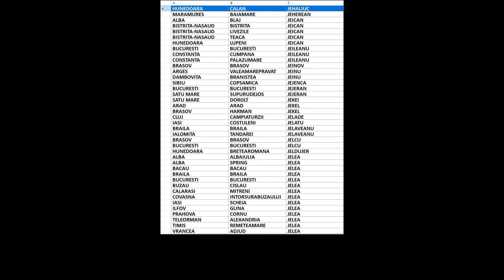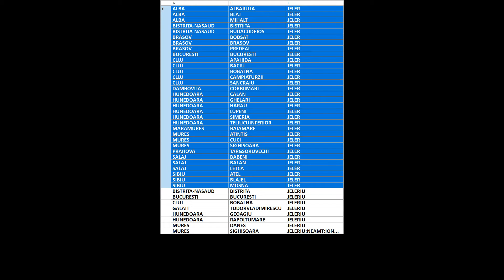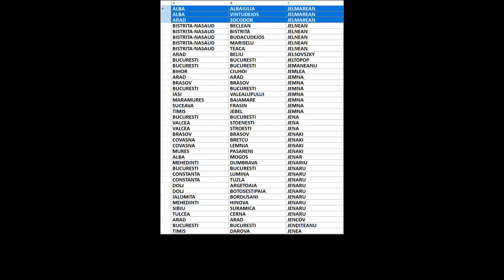Arbore genealogic din ultimii 300 de ani/strămoși din România/Jalobeanu-Jelsovszky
00:00:00 Jalobeanu
00:00:04 Jalter
00:00:08 Jaluba
00:00:12 Jaluris
00:00:16 Jamaischi
00:00:20 Jamal
00:00:24 Jamalt
00:00:28 Jamaluddin
00:00:32 Jamba
00:00:36 Jamboc
00:00:40 Jambor
00:00:44 Jambore
00:00:48 Jamboreanu
00:00:52 Jambori
00:00:56 Jambru
00:01:00 Jambu
00:01:04 James
00:01:08 Jamgochian
00:01:12 Jamil
00:01:16 Jamneala
00:01:20 Jampa
00:01:24 Jampon
00:01:28 Jan
00:01:32 Jana
00:01:36 Janai
00:01:40 Janca
00:01:44 Jancik
00:01:48 Jancio
00:01:52 Jancsika
00:01:56 Jancso
00:02:00 Jandarmerie
00:02:04 Jandarmi
00:02:08 Jandarmu
00:02:12 Jandaru
00:02:16 Jandek
00:02:20 Jandonschi
00:02:24 Jane
00:02:28 Janesch
00:02:32 Janga
00:02:36 Jangaene
00:02:40 Jangaliu
00:02:44 Jangoci
00:02:48 Jangocian
00:02:52 Jangolea
00:02:56 Jangu
00:03:00 Jani
00:03:04 Janik
00:03:08 Janischewski
00:03:12 Janitsek
00:03:16 Jank
00:03:20 Janka
00:03:24 Janki
00:03:28 Janko
00:03:32 Jankuj
00:03:36 Janky
00:03:40 Jankyi
00:03:44 Jano
00:03:48 Janos
00:03:52 Janosev
00:03:56 Janosi
00:04:00 Janoska
00:04:04 Jánoska
00:04:08 Janossy
00:04:12 Janosy
00:04:16 Jansen
00:04:20 Janssen
00:04:24 Janta
00:04:28 Jantea
00:04:32 Jantia
00:04:36 Janto
00:04:40 Jantovan
00:04:44 Jantovanu
00:04:48 Jantu
00:04:52 Jantuan
00:04:56 Janu
00:05:00 Januczas
00:05:04 Jaouir
00:05:08 Japa
00:05:12 Japalela
00:05:16 Japie
00:05:20 Japin
00:05:24 Japiot
00:05:28 Jaquin
00:05:32 Jar
00:05:36 Jaraba
00:05:40 Jaragai
00:05:44 Jarai
00:05:48 Jaravete
00:05:52 Jaraveti
00:05:56 Jaray
00:06:00 Jarca
00:06:04 Jarcalete
00:06:08 Jarcau
00:06:12 Jarco
00:06:16 Jarcov
00:06:20 Jarcovschi
00:06:24 Jarcu
00:06:28 Jarcuta
00:06:32 Jarda
00:06:36 Jardali
00:06:40 Jardan
00:06:44 Jardianu
00:06:48 Jardieanu
00:06:52 Jarfas
00:06:56 Jari
00:07:00 Jarii
00:07:04 Jarinca
00:07:08 Jaristeanu
00:07:12 Jarka
00:07:16 Jarlaianu
00:07:20 Jarloianu
00:07:24 Jarnea
00:07:28 Jarnita
00:07:32 Jaro
00:07:36 Jarpalau
00:07:40 Jarto
00:07:44 Jaruc
00:07:48 Jarul
00:07:52 Jary
00:07:56 Jascanu
00:08:00 Jascau
00:08:04 Jasch
00:08:08 Jascu
00:08:12 Jasko
00:08:16 Jassim
00:08:20 Jasz
00:08:24 Jaszai
00:08:28 Jaszberenyi
00:08:32 Jaszenovics
00:08:36 Jaszfalvi
00:08:40 Jaszi
00:08:44 Jata
00:08:48 Jatarascu
00:08:52 Jatarasu
00:08:56 Jatareanu
00:09:00 Jatarel
00:09:04 Jatarescu
00:09:08 Jatariu
00:09:12 Jatariuc
00:09:16 Jataru
00:09:20 Jatca
00:09:24 Jatea
00:09:28 Jauca
00:09:32 Javer
00:09:36 Javla
00:09:40 Javrancov
00:09:44 Jawa
00:09:48 Jawad
00:09:52 Jawdat
00:09:56 Jawich
00:10:00 Jaworski
00:10:04 Jawwash
00:10:08 Jazbinszky
00:10:12 Jbanca
00:10:16 Jbaur
00:10:20 Jbawi
00:10:24 Jbranca
00:10:28 Jdanov
00:10:32 Jderiu
00:10:36 Jderu
00:10:40 Jdioreantu
00:10:44 Jdira
00:10:48 Jdreala
00:10:52 Jeambru
00:10:56 Jean
00:11:00 Jeandrescu
00:11:04 Jeanta
00:11:08 Jeantea
00:11:12 Jearnea
00:11:16 Jeba
00:11:20 Jebac
00:11:24 Jebara
00:11:28 Jebedia
00:11:32 Jebelean
00:11:36 Jebeleanu
00:11:40 Jebelianu
00:11:44 Jeberean
00:11:48 Jebjeneac
00:11:52 Jebraeilzadeh
00:11:56 Jebrini
00:12:00 Jeca
00:12:04 Jecalo
00:12:08 Jecalu
00:12:12 Jecan
00:12:16 Jecef
00:12:20 Jecheanu
00:12:24 Jechel
00:12:28 Jechianu
00:12:32 Jechil
00:12:36 Jechila
00:12:40 Jechiu
00:12:44 Jecicov
00:12:48 Jeciu
00:12:52 Jeckel
00:12:56 Jecklin
00:13:00 Jecov
00:13:04 Jecu
00:13:08 Jeculescu
00:13:12 Jecza
00:13:16 Jeddi
00:13:20 Jeddy
00:13:24 Jeder
00:13:28 Jederan
00:13:32 Jedlicska
00:13:36 Jeescu
00:13:40 Jeffrey
00:13:44 Jeflea
00:13:48 Jeftimovici
00:13:52 Jega
00:13:56 Jegaila
00:14:00 Jegalie
00:14:04 Jegan
00:14:08 Jegesi
00:14:12 Jegh
00:14:16 Jeghen
00:14:20 Jegher
00:14:24 Jeglinschi
00:14:28 Jegu
00:14:32 Jehac
00:14:36 Jehad
00:14:40 Jehaliuc
00:14:44 Jeherean
00:14:48 Jeican
00:14:52 Jeileanu
00:14:56 Jeinov
00:15:00 Jeinu
00:15:04 Jejenca
00:15:08 Jejeran
00:15:12 Jekei
00:15:16 Jekel
00:15:20 Jelade
00:15:24 Jelatu
00:15:28 Jelaveanu
00:15:32 Jelcu
00:15:36 Jeldujer
00:15:40 Jelea
00:15:44 Jeleanu
00:15:48 Jeleascov
00:15:52 Jeleascu
00:15:56 Jeleboglu
00:16:00 Jelecutean
00:16:04 Jelecuteanu
00:16:08 Jeleczky
00:16:12 Jeledintan
00:16:16 Jelenici
00:16:20 Jelenschi
00:16:24 Jelenszky
00:16:28 Jelentchi
00:16:32 Jeler
00:16:36 Jeleriu
00:16:40 Jeleru
00:16:44 Jeles
00:16:48 Jelescu
00:16:52 Jelesneac
00:16:56 Jelev
00:17:00 Jelic
00:17:04 Jelica
00:17:08 Jelilati
00:17:12 Jelip
00:17:16 Jelisneac
00:17:20 Jeliu
00:17:24 Jell
00:17:28 Jelmarean
00:17:32 Jelnean
00:17:36 Jelsovszky